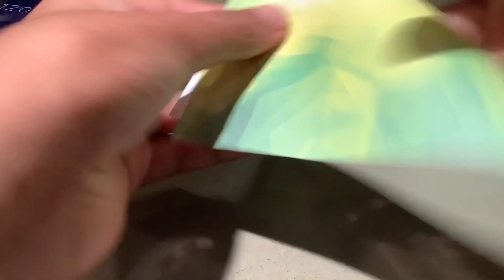Origami Crane A Day: Day 283 || 1000 Paper Cranes